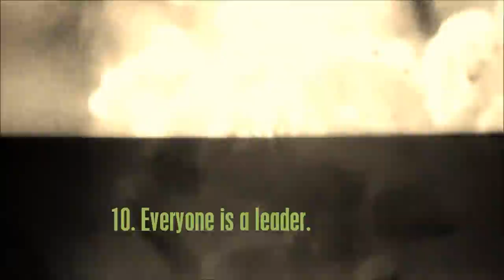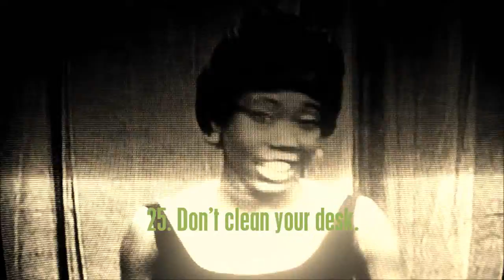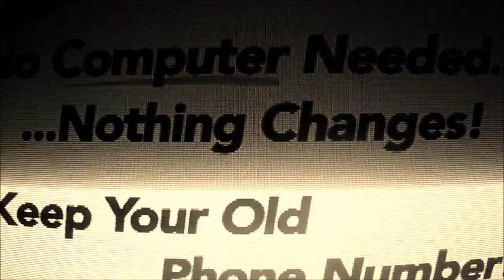The Tara Experiment - We Are the Noise of the Earth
-The Tara Experiment, bringing you strange electronic music since 1996